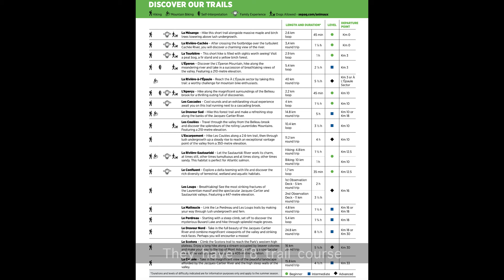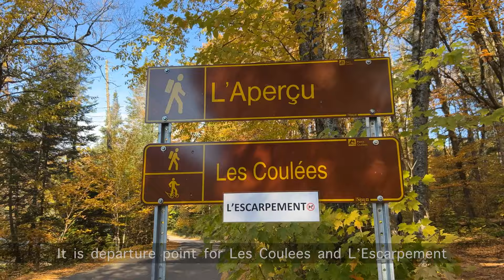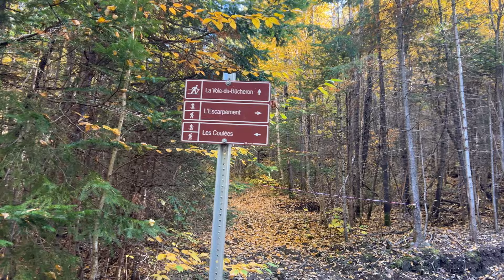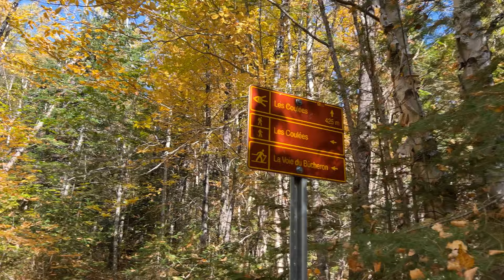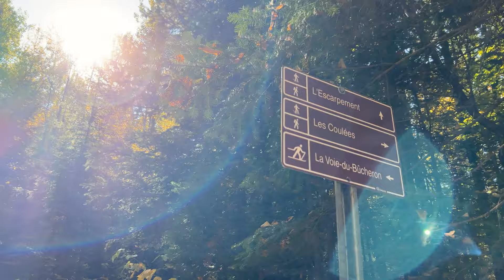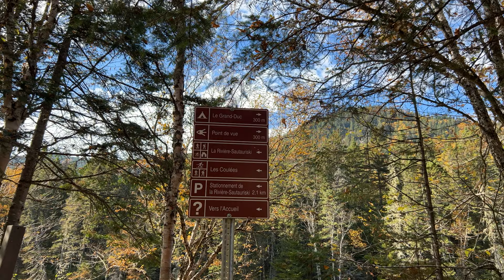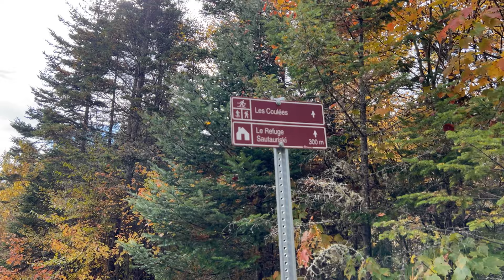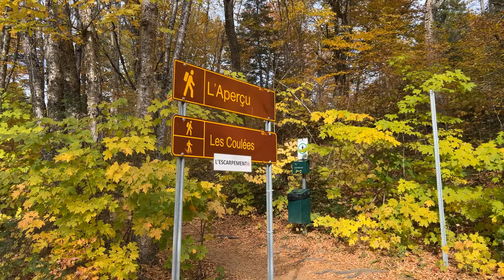[4K]🇨🇦 Autumn in Jacques-Cartier NP LesCoulees and L'Escarpement, Quebec/Solo Hiking Oct 5, 2022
Hello Everyone

I've been Jacques-Cartier National Park on Oct 5, 2022
I walk Les Coulees and L'Escarpement
It took a long time

Les Coulees and L'Escarpement Jacques-Cartier National Park, Quebec, Canada 🇨🇦
Duration: 4 hours and 36 min

🎵 bgm
Title: Daisy Dukes by Silent Partner
Genre and Mood: Country & Folk + Dark

📷 Editing Program : Adobe Premier Pro

[Hiking Info]
"Parc national de la Jaques-Cartier", sepaq, accessed Sep 30, 2022